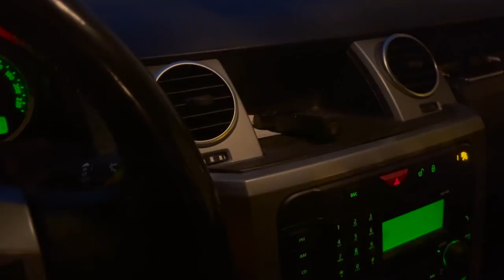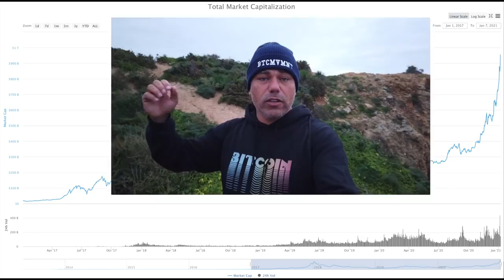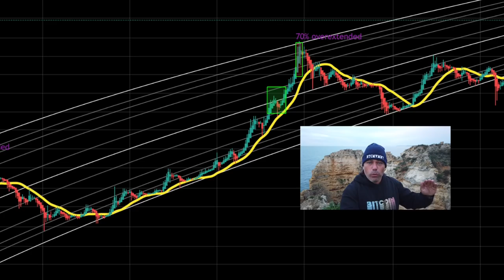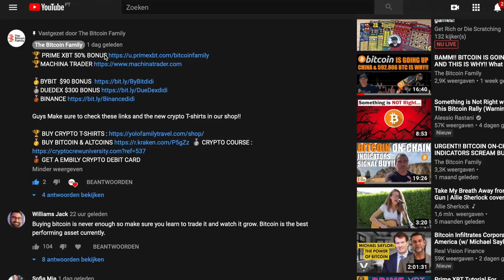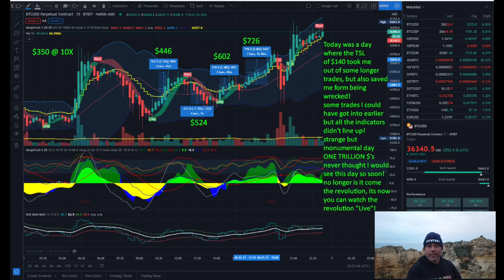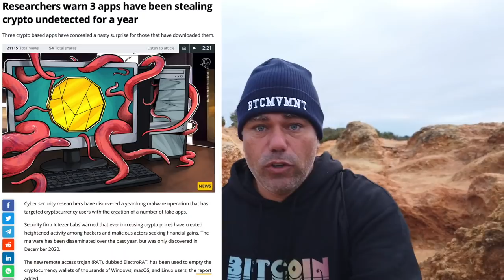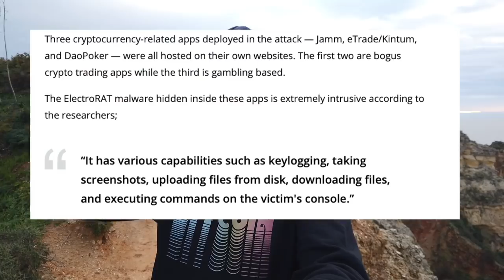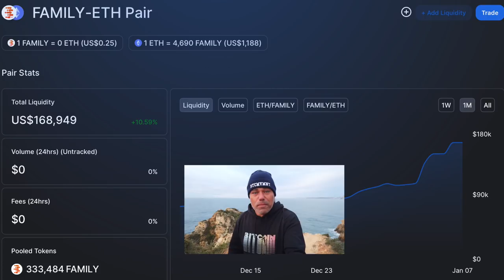WARNING!! MUST SEE BITCOIN CHART & VIDEO!!! 1 Trillion dollar ATH Market Cap and ATH Hash Rate!!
In todays video we take a look at the Bitcoin price and what to expect now we are fighting the 36k level. This chart will show everything!! Also an all time high in hash rate and an 8th in market cap. 1 trillion usd market cap for crypto!!! $FAMILY also a ATH in market cap and price!!!

⏰ Time Stamps ⏰
0:00 Intro
3:36 The Bitcoin Part Technical Analysis
15:40 Blockchain News USA, XRP
24:30 The Bitcoin Family Part